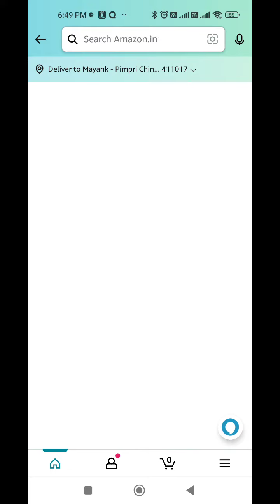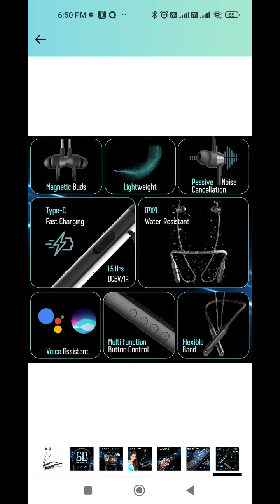ptron Tangent Sports Neckband Sale at Just ₹599 only | Best Budget Neckband in 2022